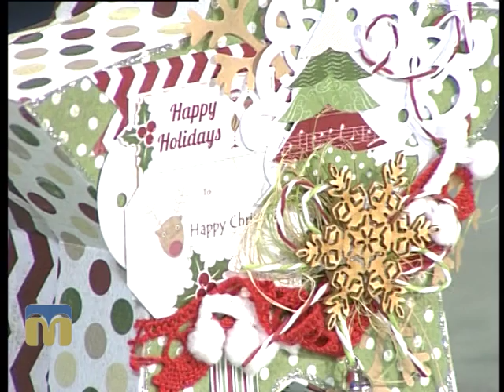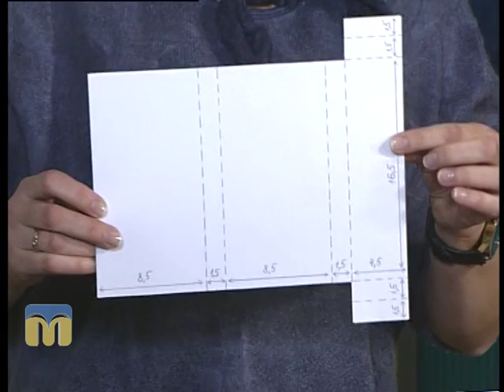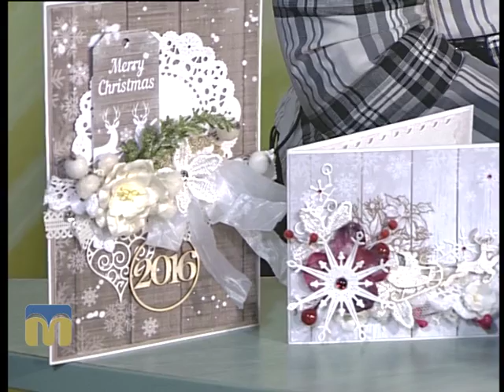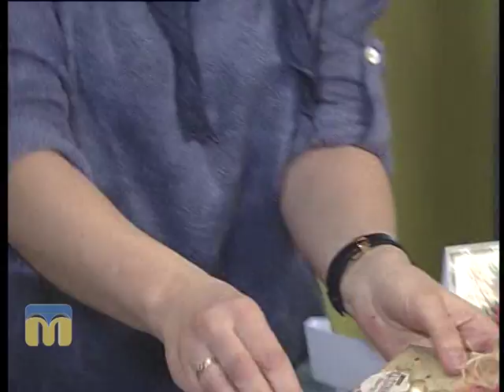Новий день. Шоколадниця 22.12.2015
Гостя програми "Новий день" - Юлія Кулинич, керівник гуртка початкового технічного моделювання Миколаївського обласного центру науково-технічної творчості учнівської молоді.